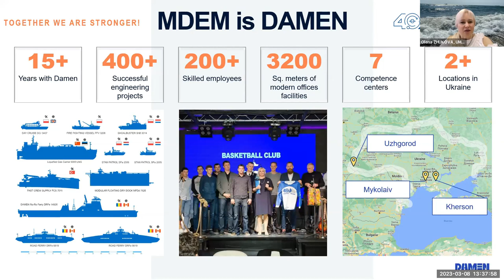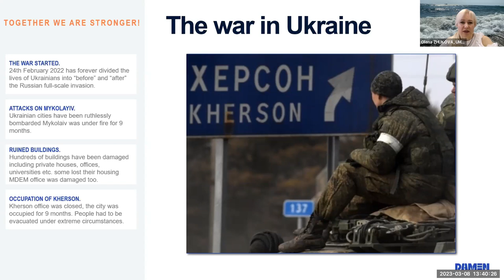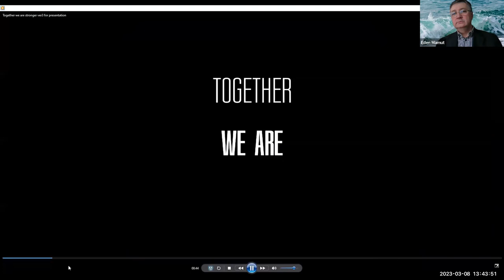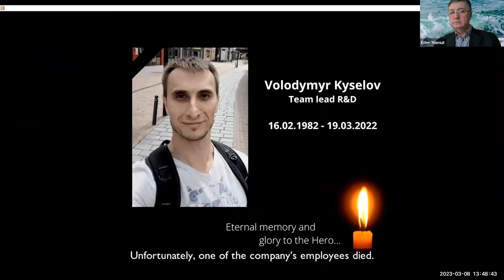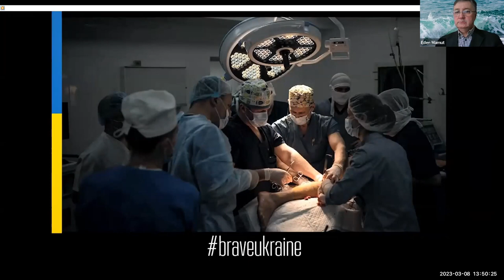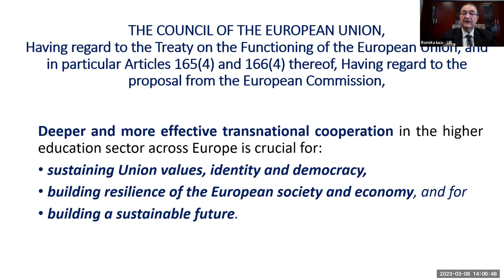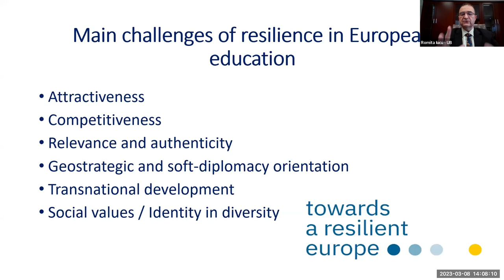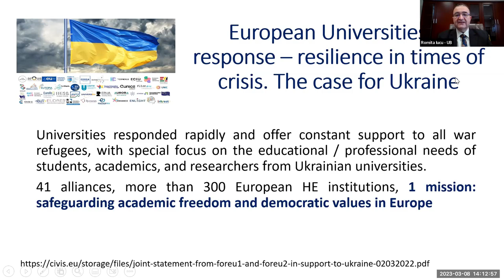Education for Human Security in the Context of Regional Conflicts | E4HS | Mar 7-9, 2023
Session: Education for Human Security in the Context of
Regional Conflicts
Event: International Conference on Education for Human Security

Moderator:
Eden MAMUT, Director, Black Sea Universities Network

Panelists:
Mehmet Naci INCI, Rector, Bogazici Univ. of Turkey
Olena ZHUKOVA, Director, Maritime Cluster Ukraine
Romita IUCU, Vice Rector, Univ. of Bucharest
Adalat MURADOV, Rector, State Univ. of Economics, Azerbaijan
Michel DENEKEN, President, Univ. of Strasbourg
Armen Der KIUREGHIAN, President, American Univ. in Armenia
Nicolaos THEODOSSIOU, Chair, SDSN Black Sea
Alberto ZUCCONI, Chair, WAAS; Sec-Gen, WUC; President, IACP
Ivan SIMONOVIC, Chair, UN Peacebuilding Commission for 2023; former UN Asst Sec-Gen for Human Rights